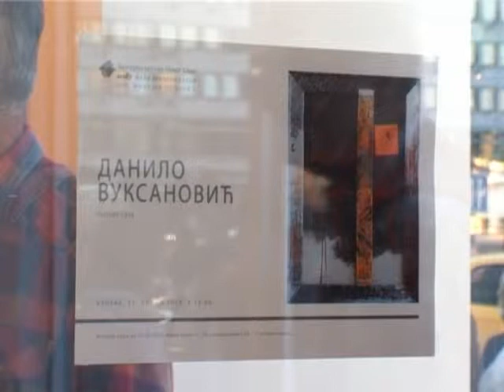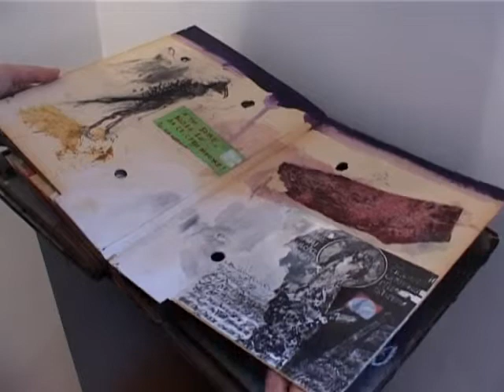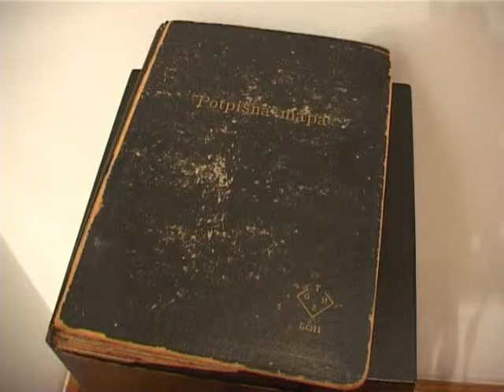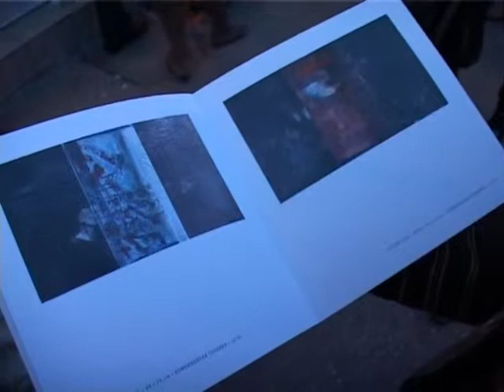Danilo Vuksanović. Izložba. Mali likovni salon. Novi Sad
Samostalna izložba "Future Case" (objekti i slike). Mali likovni salon Kulturnog centra Novog Sada. 27. april - 13. maj 2010. Takođe, bila je izložena i knjiga crteža "Potpisna mapa".